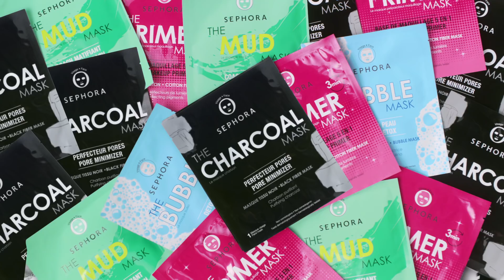Sephora Colourful Skincare